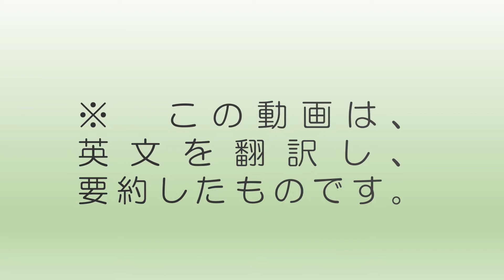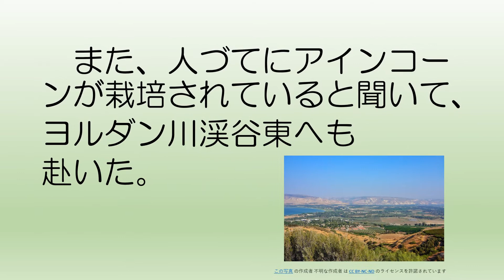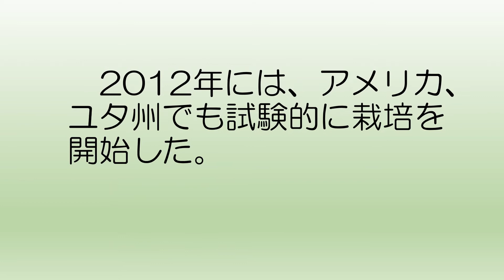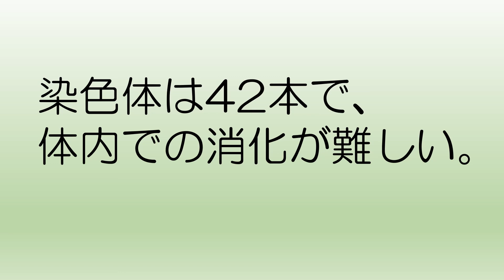アインコーンをめぐる冒険（第１章その２）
エッセンシャルオイルの世界のリーダー、ゲリー・ヤング氏が追い求めたアインコーンの物語『Ancient Einkorn Today's Staff of Life 』Chapter１（その2） を翻訳・要約したものをご紹介しています。
便宜的なものとして利用し、適宜、英文の原文を参照していただくようお願いします。
『Ancient Einkorn Today's Staff of Life 』

エッセンシャルオイルについて綴っています。